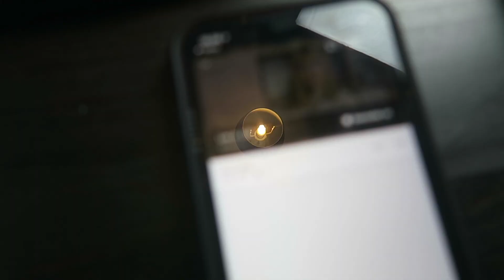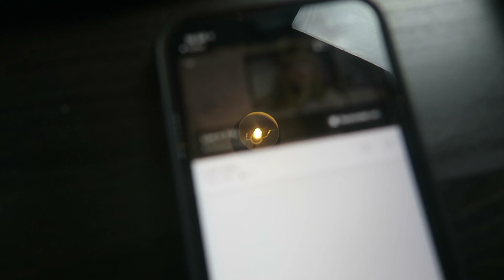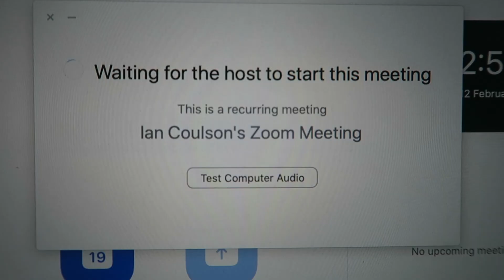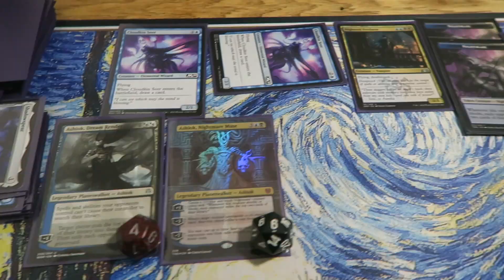A Week Ago... I Got Much Better At Videography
A Week Ago I got a lil’ bit tipsy on vegan Cava, started watching It’s A Sin and tried to get better at videography!

A Week Ago series 2 logo by Beth Stanley

A Week Ago series 2 theme by Feelden Audio

Ruubez Media Links:
ruubezmedia.co.uk